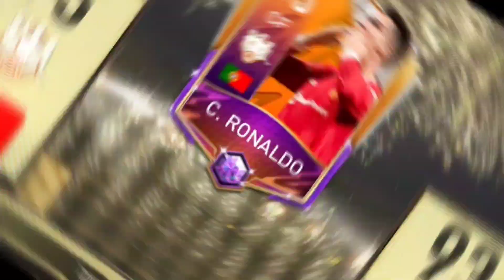TOTW RONALDO PACKED AND REVIEW IN FIFA MOBILE 22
TEAM OF THE WEEK RONALDO
TOTW RONALDO REVIEW
FIFA MOBILE 22 RONALDO PACKED

FIFA MOBILE 22 FMZ OFFICIAL
FIFA MOBILE 22 NEXT EVENT